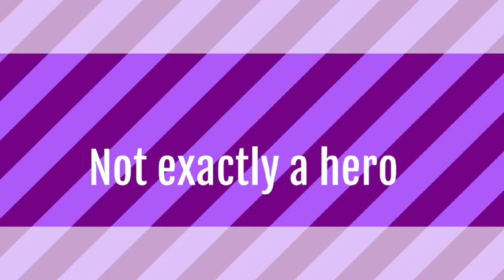Chime meme | Gacha Club | Not exactly a hero | Happy birthday to me!